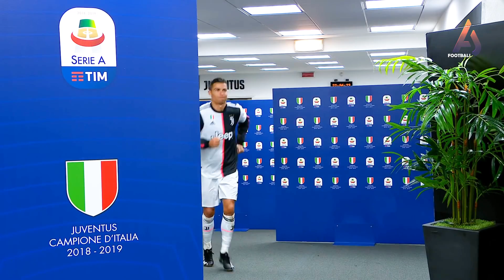Cristiano Ronaldo 2019 ► Shakira Waka Waka ● Sublime Skills & Goals Mix |HD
Buy Cheap Jersy/Training Use Code

AJFootball Presents - Cristiano Ronaldo 2019 ► Shakira Waka Waka ● Sublime Skills & Goals Mix |HD

♫ Music : Shakira - Waka Waka (This Time for Africa) (The Official 2010 FIFA World Cup™ Song)

All rights to: UEFA, FIFATv, Serie A,